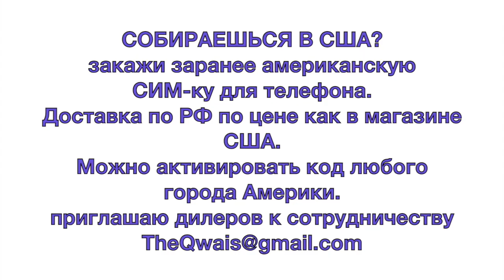Покупка бизнеса в США. Офис и гараж в аренду в Омаха